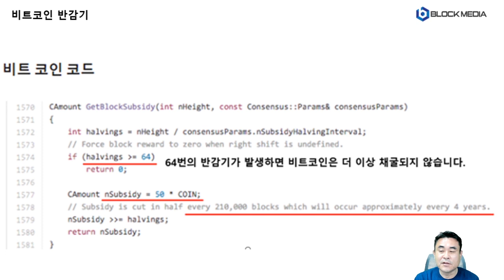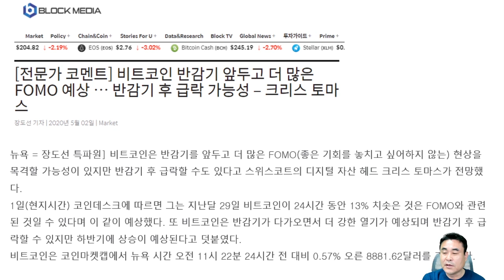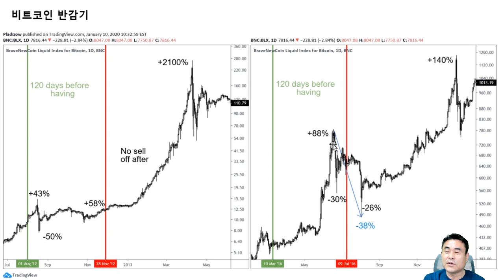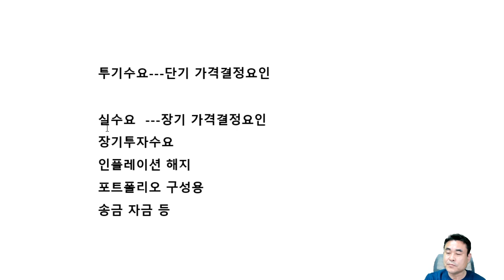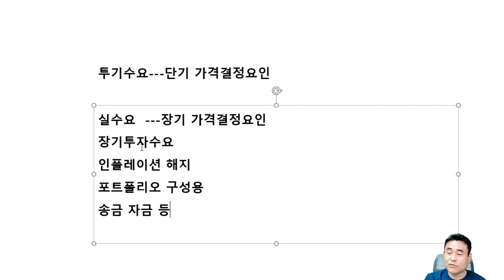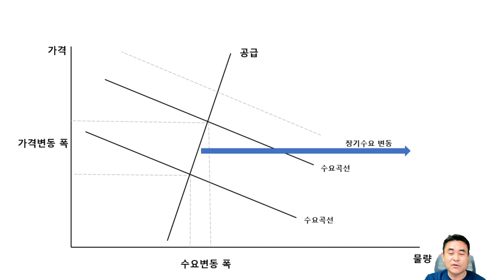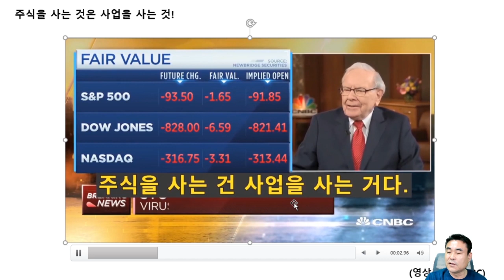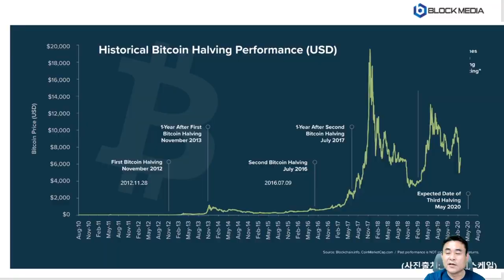[기승전비트코인] 11화 - 비트코인 세 번째 반감기, 존버가 필요한 이유는?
BTC : 1HFNQUv4wguCkfwvwJw58PC7253tjjrHTY
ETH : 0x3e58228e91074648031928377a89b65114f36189